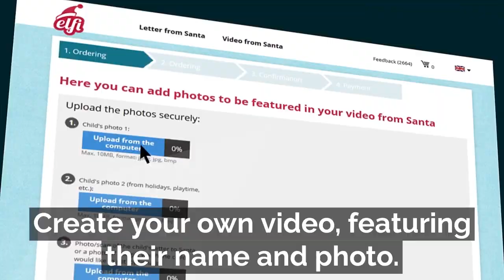Santa Claus in a children's movie PROMO ELFI 2020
👉 Put a smile on your loved ones' faces with a personalized message from Santa Claus.
👉 Surprise your loved ones with a personalized video with their names and photos. Santa will say their name in the video, see the picture sent by you and invite the recipient to his magical house.

✅ Delivery available from 2 hours (Super Express)
✅ Quality up to 4K
✅ 180 days for return